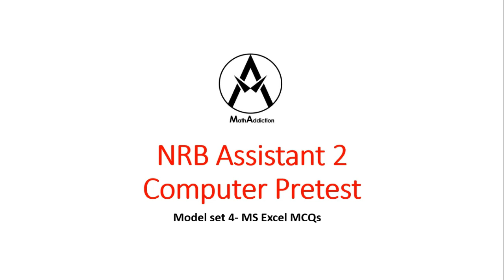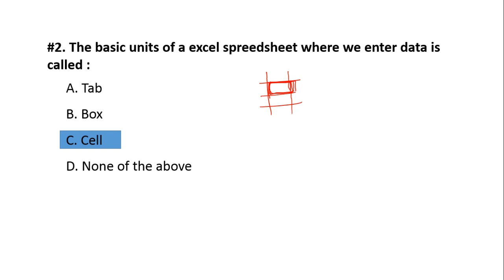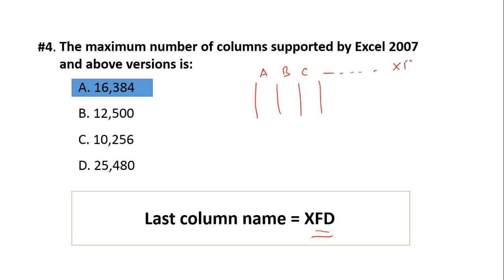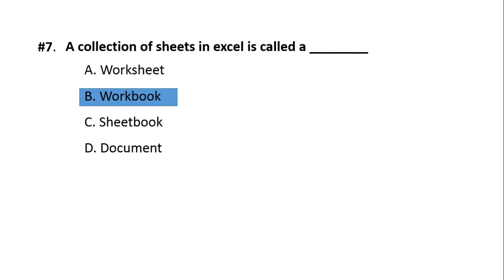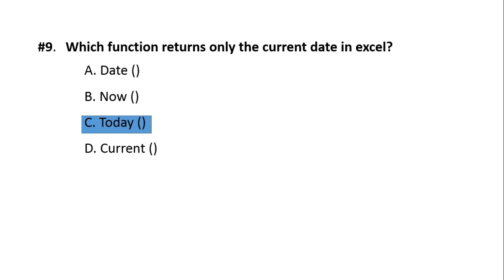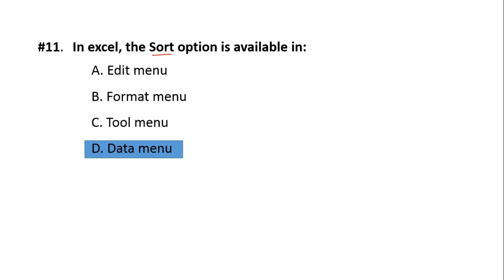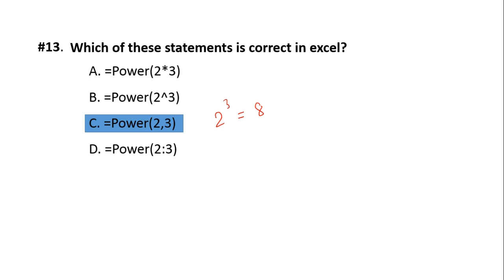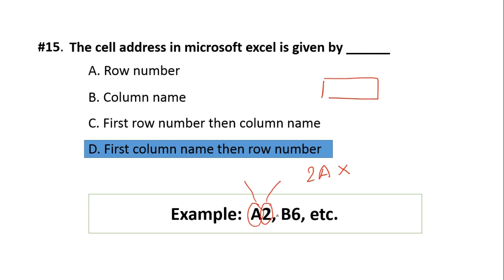NRB Pretest - Computer model set 4 (MS Excel Special)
NRB Pretest - Computer model set 4 | This video is MS excel special. It contains 15 very important objective questions regarding microsoft excel. Very useful for those preparing for NRB exam. So don't miss it out !!